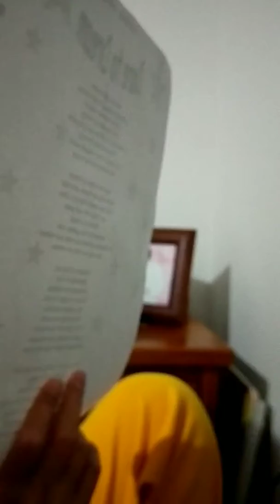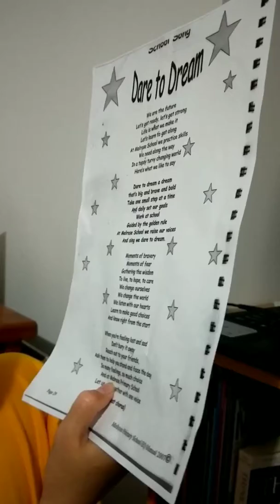Latisha sing Dare to dream